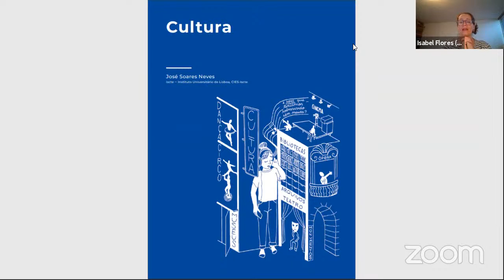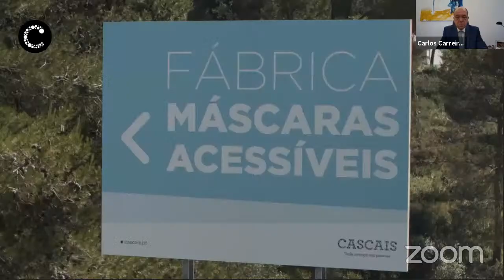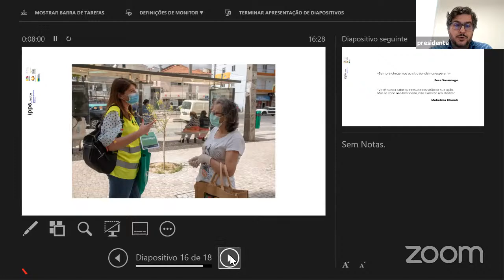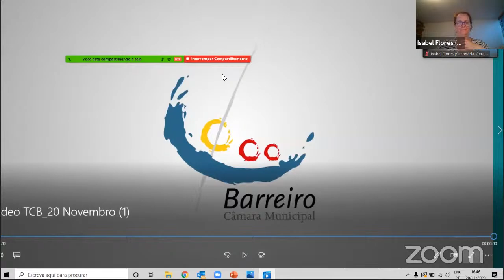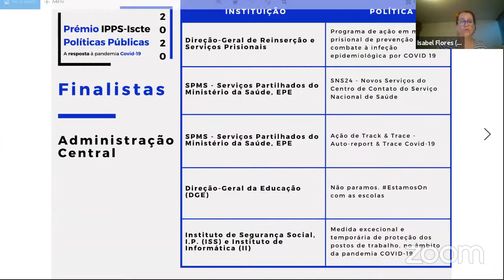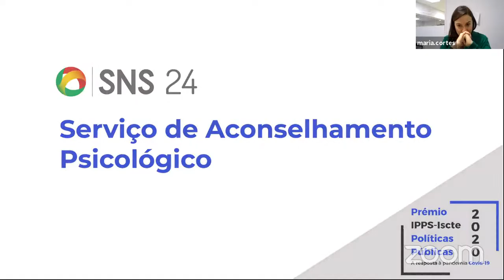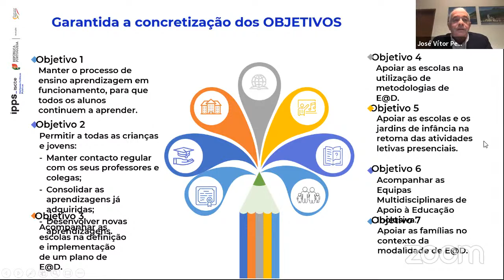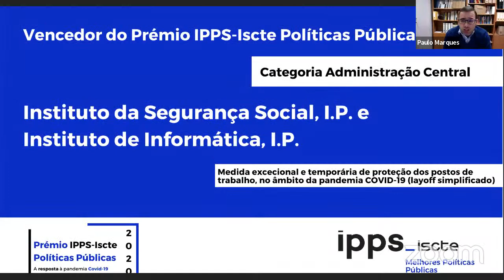Cerimónia de Entrega do Prémio IPPS-Iscte Políticas Públicas 2020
O IPPS-Iscte organiza, no dia 20 de novembro, das 15h às 18h00, a Cerimónia de Entrega do Prémio IPPS-Iscte Políticas Públicas 2020.

O Prémio IPPS-Iscte Políticas Públicas 2020 visa reconhecer as políticas públicas mais relevantes adotadas no último ano em Portugal, nomeadamente aquelas que visaram combater a pandemia COVID-19 e os seus efeitos sociais, económicos, educativos e culturais. Nesta segunda edição do prémio apenas foram elegíveis políticas neste domínio.

MARCADORES DE TEMPO:

0:00 Início da Sessão
0:40 Intervenção de Abertura pela Sra. Reitora do Iscte, Professora Maria de Lurdes Rodrigues
7:50 Intervenção de Abertura pela Dra. Marta Temido, Ministra da Saúde
23:15 Intervenção da Professora Maria Asensio, Presidente do Júri
37:02 Momento Musical, proporcionado por Isabel Vaz e por Pedro Ribeiro Rodrigues
51:57 Apresentação dos Finalistas: CM Cascais
1:00:47 Apresentação dos Finalistas: CM Porto
1:08:15 Apresentação dos Finalistas: CM Loures, ACES Loures/Odivelas, Setor Territorial Loures/Odivelas da Segurança Social e Hospital Beatriz Ângelo
1:18:02 Apresentação dos Finalistas: CM Matosinhos
1:28:11 Apresentação dos Finalistas: Serviços Municipalizados de Transportes Coletivos do Barreiro
1:36:18 Anúncio do Vencedor da Categoria Administração Pública Local pelo Professor Helge Jörgens
1:52:00 Apresentação dos Finalistas: Direção-Geral de Reinserção e Serviços Prisionais
2:08:12 Apresentação dos Finalistas: SPMS - Serviços Partilhados do Ministério da Saúde, EPE
2:15:48 Apresentação dos Finalistas: SPMS - Serviços Partilhados do Ministério da Saúde, EPE
2:24:13 Apresentação dos Finalistas: Direção-Geral da Educação
2:36:46 Apresentação dos Finalistas: Instituto de Segurança Social, I.P. e Instituto de Informática, I.P.
2:50:13 Anúncio do Vencedor da Categoria Administração Pública Central pelo Professor Paulo Marques
3:00:19 Encerramento, pelo Professor Ricardo Paes Mamede, Presidente da Direção do IPPS-Iscte